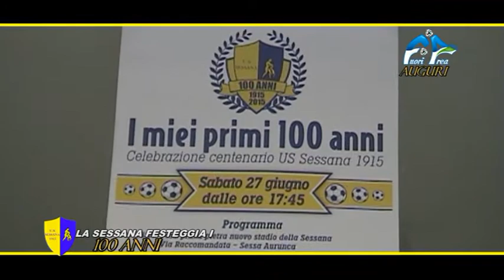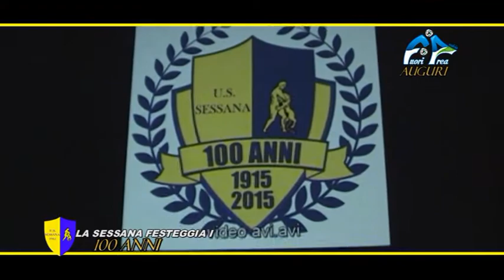LA SESSANA CALCIO FESTEGGIA 100 ANNI AUGURI